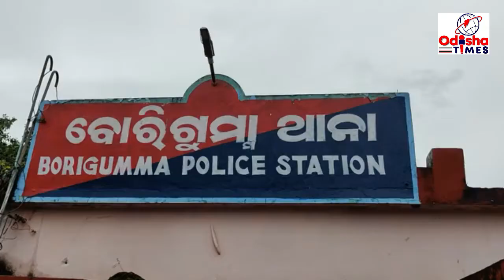ତିନି ଲୁଟେରା ଗିରଫ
କାଜୁ ମିଲ ମାଲିକଙ୍କ ଠାରୁ ଦୁଇ ଲକ୍ଷ୍ୟ ପଚାଶ ହଜାର ଟଙ୍କା ଲୁଟି ନେଇଥିବା ତିନି ଅଭିଯୁକ୍ତକୁ ଗିରଫ କରିଛି ବୋରିଗୁମ୍ମା ପୋଲିସ।20/10/20ତାରିଖ ଦିନ କାଜୁ ମିଲ ମାଲିକ ଭେଙ୍କେଟ ରାଓ ଦିନ 10 ଘଣ୍ଟା ସମୟରେ ନିଜ କାଜୁ ମିଲରେ ଲେବର ପେଇମେଣ୍ଟ କରିବା ପାଇଁ 2 ଲକ୍ଷ 50 ହଜାର ଟଙ୍କା ଧରି ଏକ ସ୍କୁଟି ଯୋଗେ ଗୁଜୁନିଗୁଡା ଅଭିମୁଖେ ବାହାରି ଥିଲେ।ଦୋରାଗୁଡା ଏବଂ ଢଂଗରା ମଝି ବାଟରେ ହଠାତ ତିନି ଦୁର୍ବୁତ୍ତ ଏକ ପୋଲସର ବାଇକ ଯୋଗେ ଆସି ମାଲିକଙ୍କୁ ଅଟକାଇ ଖଣ୍ଡା ଦେଖାଇ 2 ଲକ୍ଷ 50 ହଜାର ଟଙ୍କା ଏବଂ ସୁନା ଚେଇନ ଲୁଟି ନେଇଥିଲେ।ଏ ସମ୍ପର୍କରେ ମିଲ ମାଲିକ ବୋରିଗୁମ୍ମା ଥାନାରେ ଲିଖିତ ଅଭିଯୋଗ କରିଥିଲେ।କୋରାପୁଟ SP ଙ୍କ ନିର୍ଦ୍ଦେଶ କ୍ରମେ ବୋରିଗୁମ୍ମା ପୋଲିସ ତଦନ୍ତ ଆରମ୍ଭ କରିଥିଲେ ଏବଂ ତିନି ଜଣ ଦୁର୍ବୁତ୍ତ ଙ୍କୁ ଗିରଫ କରିଥିଲେ।ସୂଚନା ଅନୁଯାୟୀ ସେହି କାଜୁ ମିଲର ରାତ୍ରି ଜଗୁଆଳି ଜଗବନ୍ଧୁ ହରିଜନ, ମିଲ ଗାଡି ଡ୍ରାଇଭୋର କୁମ ମୁଦୁଲି ଏବଂ ସନ୍ତୋଷପୁର ଗ୍ରାମର ସାଜନ ଗଣ୍ଡା ଅନ୍ୟ ଲୁଟେରା ଗ୍ୟାଙ୍ଗ ଙ୍କୁ ମାଲିକ ଟଙ୍କା ଧରି ଆସିବ ଖବର ଦେଇଥିଲେ।ଯୋଜନା ମୁତାବକ ଲୁଟେରା ମାନେ ଲୁଟ କରିଥିଲେ।ଏହି ତିନି ଜଣଙ୍କ ଠାରୁ ପୋଲିସ 30 ହଜାର ଟଙ୍କା ତିନୋଟି ମୋବାଇଲ ଏବଂ ଗୋଟିଏ ବାଇକ ଜବତ କରିଛି।ଏହି ସଂକ୍ରାନ୍ତରେ 144/2020,394 ମାମଲା ରୁଜୁ କରି କୋର୍ଟ ଚାଲାଣ କରିଛି।ଏହି ଲୁଟ ଘଟଣାରେ ସଂପୃକ୍ତ ଥିବା ଅନ୍ୟ ଲୁଟେରାଙ୍କୁ ଖୁବ ଶୀଘ୍ର ଗିରଫ କରାଯିବ ବୋଲି ବୋରିଗୁମ୍ମା SDPO ହରେକୃଷ୍ଣ ମାଝୀ ଏକ ପ୍ରେସ ମିଟ ଯୋଗେ ସୂଚନା ଦେଇଛନ୍ତି।